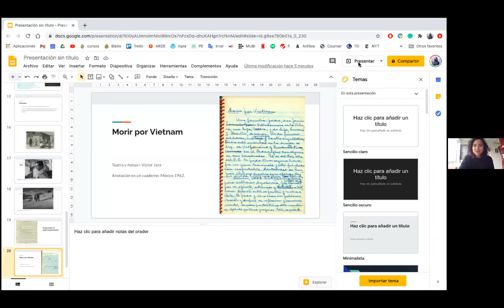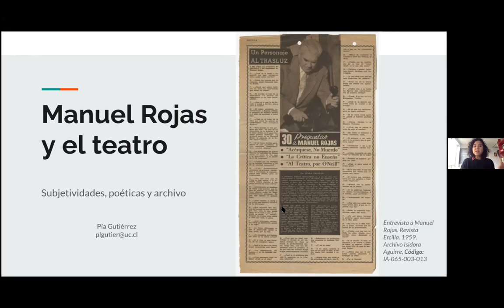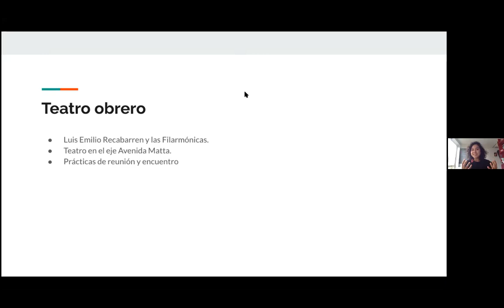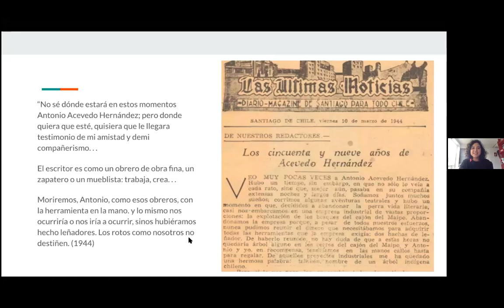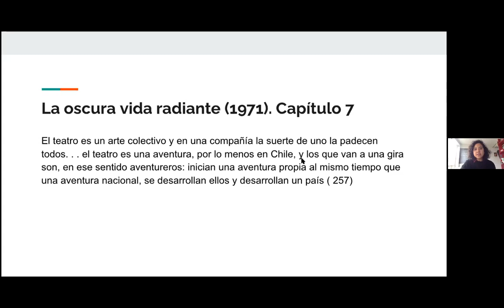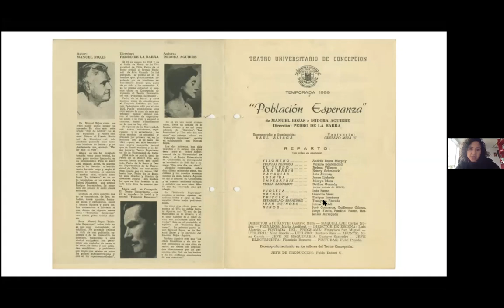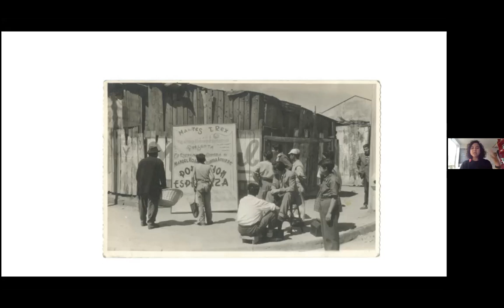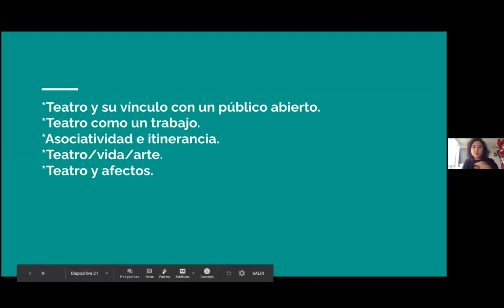Taller “Manuel Rojas. Historia, estética y política”. Clase VII: Pía Gutiérrez (Letras/Teatro UC).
Taller “Manuel Rojas. Historia, estética y política”.
Clase VII: Pía Gutiérrez (Letras UC y Teatro UC).
Tema: Manuel Rojas y el teatro.
Invitan y organizan: Centro UC de Estudios de Literatura Chilena (CELICH UC) y Facultad de Letras UC.
Realización: Martes 27 de octubre 2020.